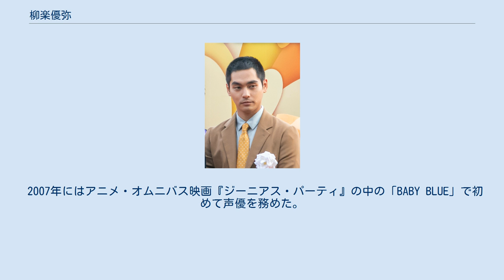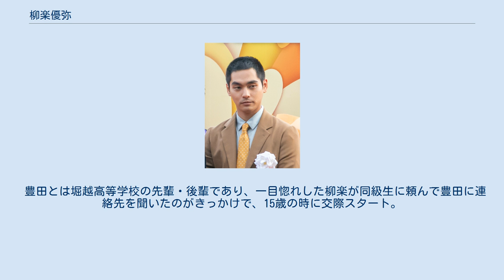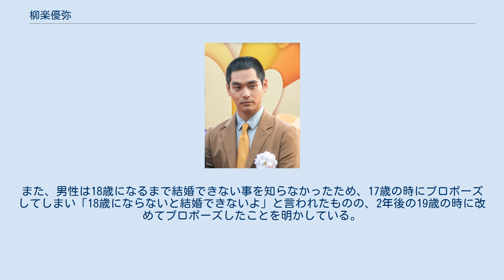柳楽優弥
柳楽 優弥（やぎら ゆうや、1990年3月26日 - ）は、日本の俳優。
 東京都東大和市出身。
 芸能事務所に所属していた友達がドラマに出ていたのを見て、「自分も周りを笑わせたい」という理由で芸能界入りを希望。
母親に相談し、スターダストプロモーションに応募する。
映画『誰も知らない』が初オーディションだったが、監督の是枝裕和に「目に力がある」と主役に抜擢された。
この『誰も知らない』が俳優としての最初の活動となるが、撮影に1年かけ、公開はさらに1年経ってからだったため、メディアに出たのはHONDAのCMやドラマ『クニミツの政』の方が先となった。
 その主役を演じた映画『誰も知らない』が2004年、第57回カンヌ国際映画祭コンペティション部門に出品され、当時14歳で史上最年少かつ日本人で初めて男優賞を受賞した。
柳楽は学校の定期試験により先に帰国していたため、授賞式は監督の是枝が代理で出席している。
このニュースを機に一躍有名になり大いに話題を呼んだ。
また、同年8月25日に「文化関係者文部科学大臣表彰」を授与され、『TIME』誌アジア版では「2004 Asia's Heroes」に日本ではイチローとともに選出された。
 2007年にはアニメ・オムニバス映画『ジーニアス・パーティ』の中の「BABY BLUE」で初めて声優を務めた。
 2008年に入ってからは体調を崩し、仕事量を減らす。
同年8月29日、自宅にて安定剤を大量に服用し病院に運ばれたが、同日に退院。
後日「家族との口論が原因で自殺未遂ではない」と自身のホームページで公式発表している。
 同年11月、井上凛の執筆協力により原案小説『止まない雨』を発表。
 翌年2010年1月公開の映画『すべては海になる』で佐藤江梨子とともに主演に抜擢され、俳優への復帰を果たした。
 2012年、蜷川幸雄演出の『海辺のカフカ』で初舞台。
主人公田村カフカを演じた。
 2014年、福田雄一監督・脚本の『アオイホノオ』で連続ドラマ初主演。
 2015年、主演映画『合葬』が第39回モントリオール世界映画祭のワールド・コンペティション部門に正式出品される。
 2016年、主演映画『ディストラクション・ベイビーズ』で、第90回キネマ旬報ベスト・テン主演男優賞などを受賞。
 2017年、NHK『おんな城主 直虎』で大河ドラマ初出演。
 妹がいる。
 バラエティ番組などは緊張して話さなくなるため、寡黙な印象をもたれるが、普段はよくしゃべる。
いずれは仕事でも中居正広のようなMCをやりたいという願望もあるという。
 趣味は武道、茶道、乗馬。
中学の時はサッカー部に所属。
趣味でロックバンドを組み、ボーカルを担当している。
コロナ禍では家族でアウトドアで過ごすことが多くなり、釣りに夢中になって1級船舶免許も取得した。
 20歳の頃、俳優の仕事から離れていた時期には社会勉強のために約1年間、車のディーラーでの洗車のアルバイトと飲食店でのホールスタッフのアルバイトを経験していた。
2019年にはニューヨークに語学留学し、パンケーキ屋で手伝いをしたこともある。
 2009年12月2日、自身のブログで女優・豊田エリーと婚約したことを発表。
翌年2010年1月14日に婚姻届けを提出し、1月15日に明治神宮にて挙式。
同年5月14日、妻・豊田エリーが妊娠4か月であることを発表。
10月13日、第1子となる女児が誕生。
 豊田とは堀越高等学校の先輩・後輩であり、一目惚れした柳楽が同級生に頼んで豊田に連絡先を聞いたのがきっかけで、15歳の時に交際スタート。
お互い初恋同士だった。
また、男性は18歳になるまで結婚できない事を知らなかったため、17歳の時にプロポーズしてしまい「18歳にならないと結婚できないよ」と言われたものの、2年後の19歳の時に改めてプロポーズしたことを明かしている。
 PV KinKi Kids「Topaz Love」（2018年）　　 ベストアーティスト2021 NEWS、二月の勝者生徒役20人と共にゲスト生出演